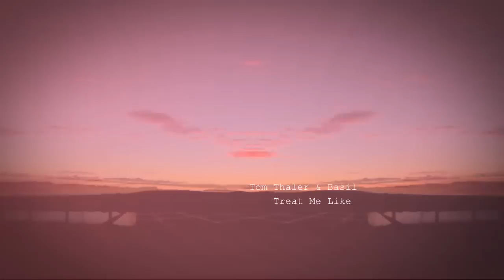Tom Thaler & Basil - Treat Me Like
► MUSIK
Holt euch das neue Album "Malu" inkl. "Cooler als ich"

►NEWSLETTER
Melde dich hier für den offiziellen Tom Thaler & Basil Newsletter an, um keine Neuigkeiten mehr zu verpassen!

► KURZ VOR COOL TOUR 2017
27.09. Potsdam, Waschhaus
28.09. Magdeburg, Festung Mark
29.09. Frankfurt, Nachtleben
30.09. Jena, Café Wagner
01.10. Hannover, Lux
02.10. Essen, Weststadthalle
03.10. Bremen, Tower
04.10. Hamburg, Prinzenbar
 05.10. Köln, Yuca
06.10. Stuttgart, Schräglage
07.10. München, Backstage (Club)
08.10. Dresden, Bärenzwinger

Erster Song von Tom Thaler & Basil als Vorbote zur "Hier Mit Dir EP", die im August 2014 erscheinen wird.

Video: Norman Raichle

Tom Thaler & Basil in 2017? TT&B klingen zeitloser, ja, unabhängiger als je zuvor.

Der runde Four-to-the-floor-Rhythmus der älteren Songs ist nochmal aufgebrochen worden, die hohen BPM-Zahlen wurden runtergeschraubt, der Funk für sich entdeckt. Das Ergebnis: ein kantigerer Sound, der trotzdem nichts an Gefühl und Wärme eingebüßt hat. Atmosphärische Synthieflächen und drückende Basslines, die sich nicht vor aktuellen Clubtunes aus UK verstecken müssen, hier und da genau richtig vercheckt und ausgetüftelt daherkommen, aber sich immer wieder auch zurücknehmen, um Toms Texten den nötigen Raum zu geben.  Mit diesem Sound im Rücken heist es nun erstmal:

 off to MALU.